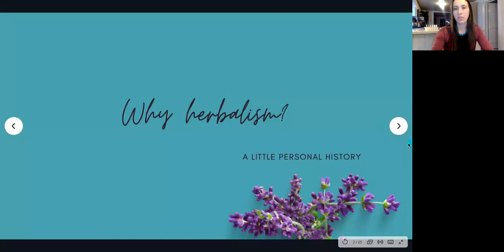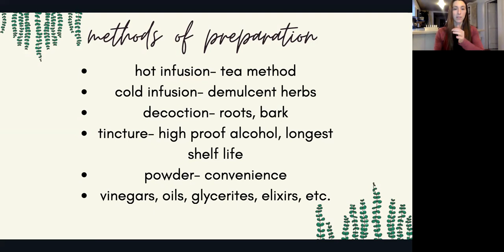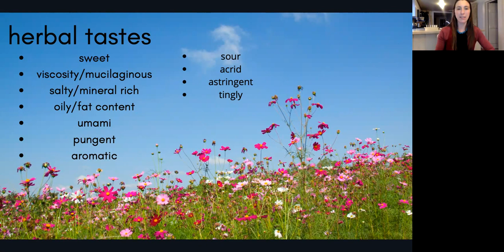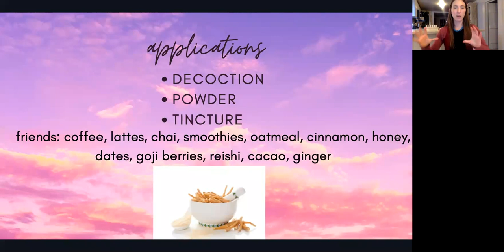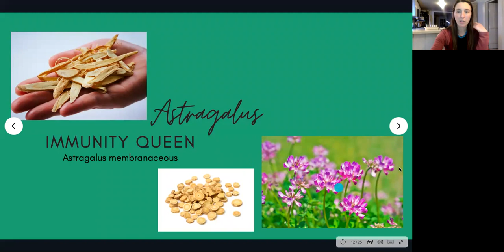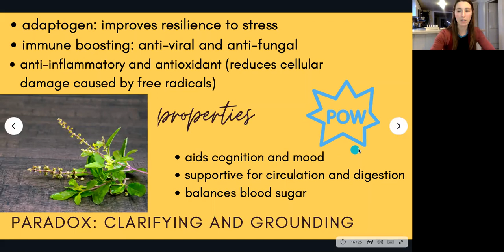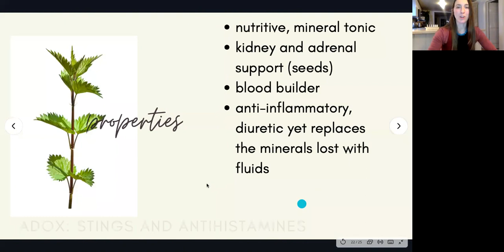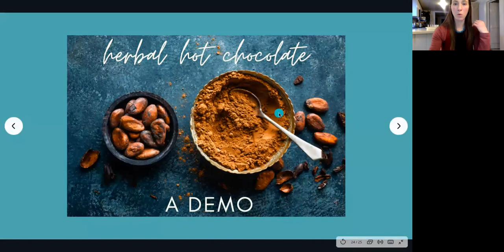Yummy Monday - Herbal Alliances for Stressful Times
Sarah Todd, owner of Moon Mojo, presents: Herbal Allies, a plant-based toolkit for trying times. She will share her knowledge and experience with herbs and how they can be used to boost your immune system, increase your energy and supplement your overall health and wellness.